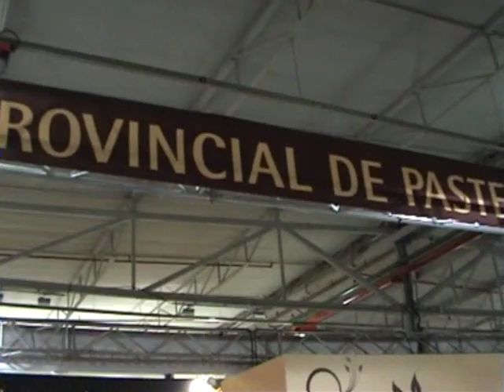LO MEJOR DE LA GASTRONOMIA IFA 2010 JUANFRAN ASENCIO.wmv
LO MEJOR DE LA GASTRONOMIA IFA 2010  JUANFRAN ASENCIO PASTELERIA ASENCIO.